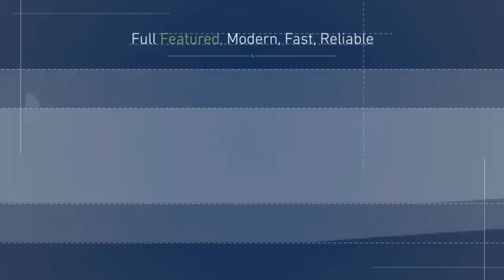The Preakness Horses by The Thorograph Numbers and Patterns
The Preakness Horses by The Thorograph Numbers and Patterns. You asked and we answered! We did The Kentucky Derby and as those of you who watched know, we ran 1,2,3 with good patterns. On this show our Jonathan Stettin, The Pick 6 King, again breaks down The Preakness by The Thorograph Numbers and Patterns. Thorograph is a great tool but especially in these Triple Crown races. It is all in how you read and interpret the patterns! We say Nobody Does It Better! For more on Throrograph visit their website at:
Things look a little different for The Preakness than they did for The Derby. We also get a nice check in from Mage's owner 'Double RR' Ramiro Restrepo and check out Mage arriving in Baltimore at Pimlico.
Let us know what you think and leave any questions or thoughts in the comments below.
Mage Video; Courtesy of The Maryland Jockey Club
Photo: Mage, Kentucky Derby, Daniella Ricci, Past the Wire